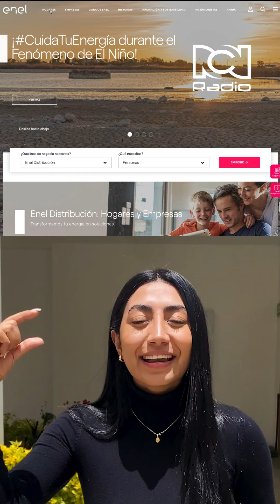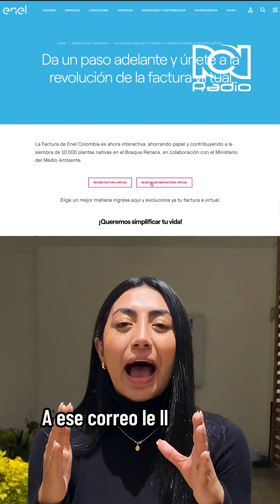¿Cuáles recibos públicos llegarán en digital?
A partir de este 1 de agosto, los recibos de servicios públicos en Colombia experimentarán un cambio radical. Aquí le contamos los detalles.